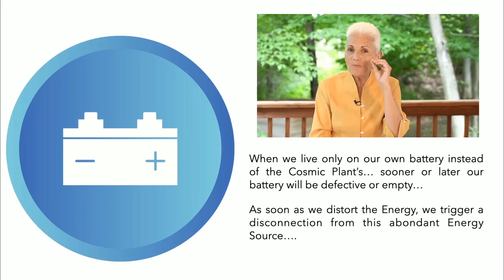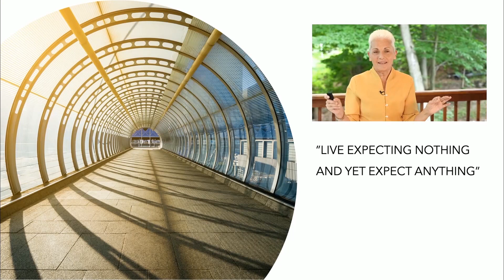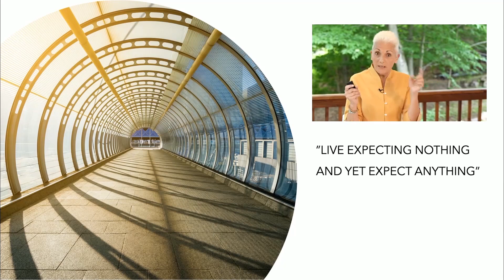CHRISTIANE MULLER | Expect nothing and anything... extract of The Course of Angels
Professor Christiane Muller shares in this extract from The Course of Angels, a motto that is amazing to know: Expect nothing and anything...